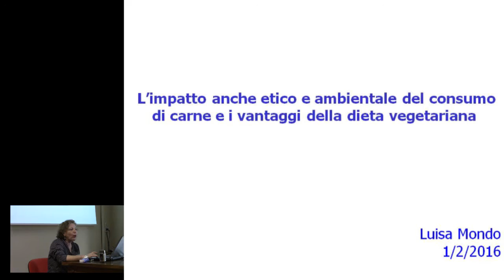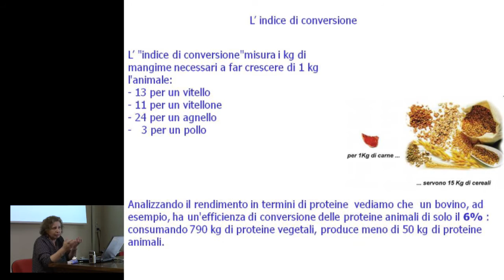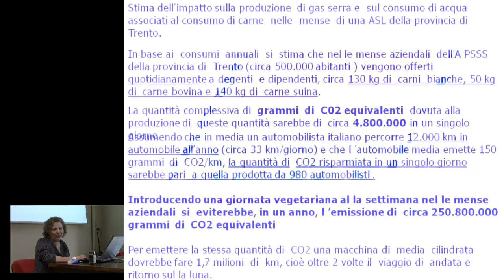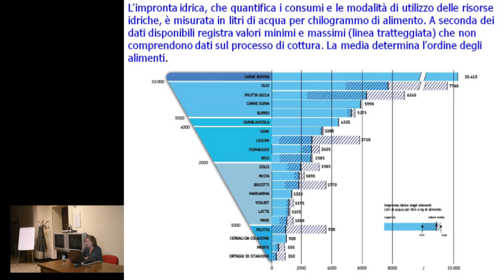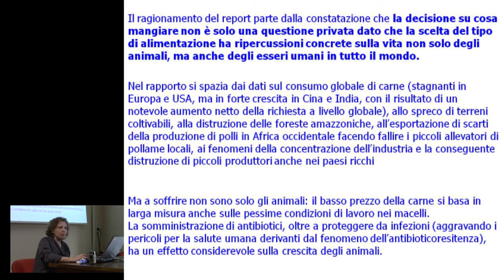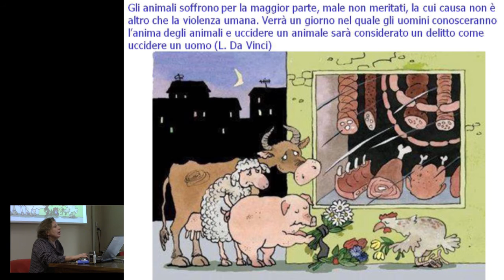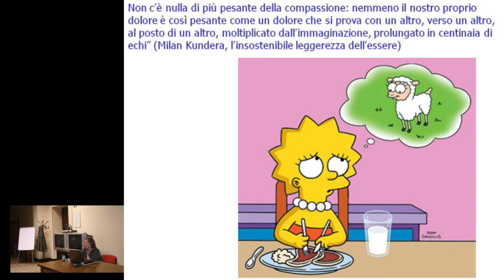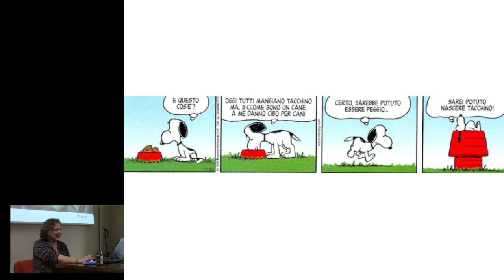L’impatto etico/ambientale del consumo di carne - L. Mondo, 1febbraio2016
L' Agenzia Internazionale per la Ricerca sul Cancro ha classificato la carne rossa come probabile cancerogeno (gruppo 2A) per l'uomo e le carni processate come cancerogene certe (gruppo 1) per l'uomo. Questo non ha generato stupore tra gli operatori sanitari dato che la raccomandazione di mangiare poca carne rossa e lavorata è da tempo entrata nella pratica clinica, tuttavia la notizia ha suscitato preoccupazione e clamore nell’opinione pubblica anche per il modo in i media e i social network hanno trasmesso questa informazione.

Dors e il Servizio Sovrazonale di Epidemiologia del Piemonte hanno organizzato un seminario il 1 febbraio 2016 per discuterne insieme.

Gli interventi del seminario:

4 - Luisa Mondo: L’impatto anche etico e ambientale del consumo di carne e i vantaggi della dieta vegetariana